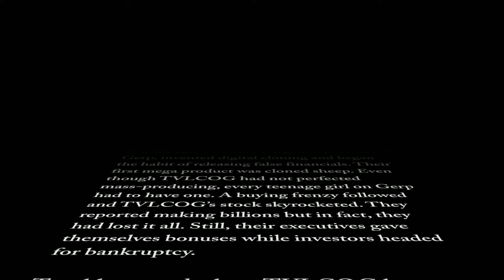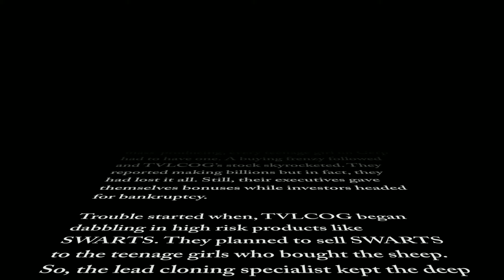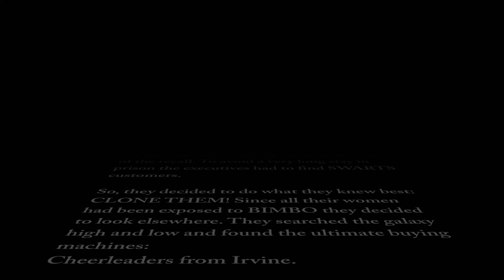CLICS Intro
CLICS is a dark comedy about the perils of corporate greed and how the efforts of one young girl to keep the memory of her best friend alive saves Earth from annihilation.

CLICS is an acronym. What do you think it stands for?

This is a work in process for the movie CLICS. In other words, it is not finished yet.

My plan is to upload a little bit of the movie as I work on the project.

If you like it please tell all your friends to watch.